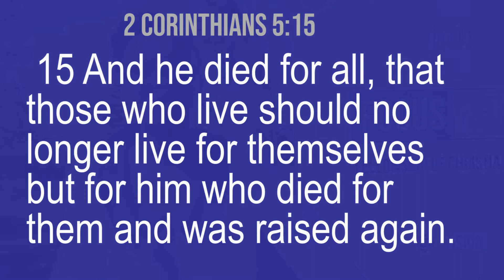Demonstrating the Love of Christ by Diana Maina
While it is very easy to feel helpless and hopeless at the face of a worldwide calamity such as the current pandemic, there are always numerous opportunities to express the unconditional love of Christ to the world around us in many different ways. How can we be the source of comfort and help to those in trouble as we look up to others to supply our needs?